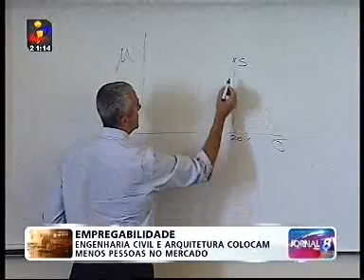Empregabilidade Saídas profissionais contam cada vez mais na hora de escolher curso superior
A escolha do curso superior e da instituição de ensino tem um peso muito grande nas saídas profissionais. Medicina continua a liderar a lista de empregabilidade, a área da Informática é também uma boa aposta, a área da construção está estagnada. Declarações de Alberto Amaral, Agência de Avaliação do Ensino Superior.